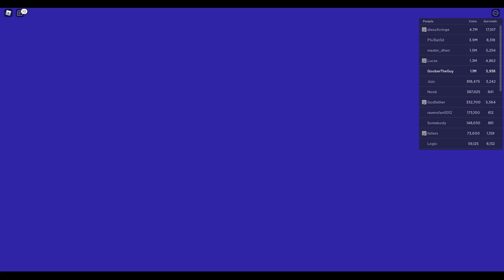65TH DOOMSDAY ENCOUNTER!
FINALLY ANOTHER MAP FOR DDAY! I JUST NEED FARM FOR REGULAR MAPS!

Map: Boardwalk

Disasters: Hurricane (1 surge), Lava Flood, Volcano, Tsunami, HURRICANE KIWI BONUS